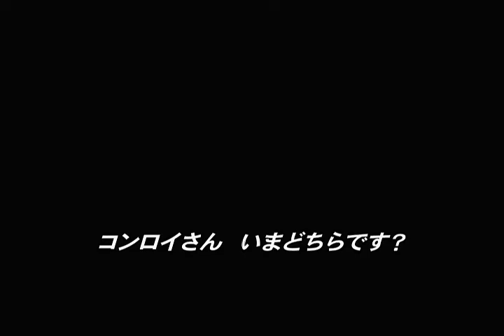リミット 特報 -Buried- #1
2010/11/6 opening in japan
日本版特報 official teaser in japan